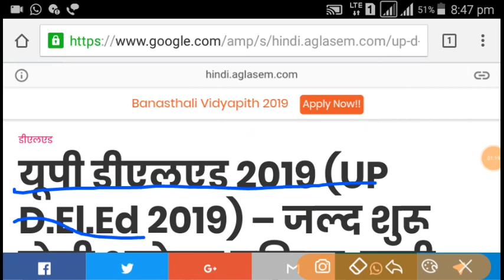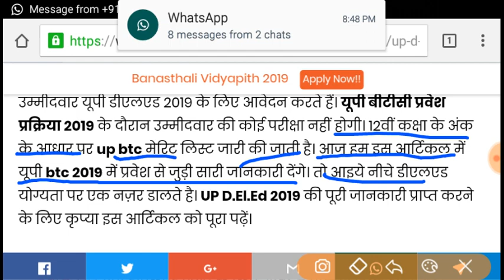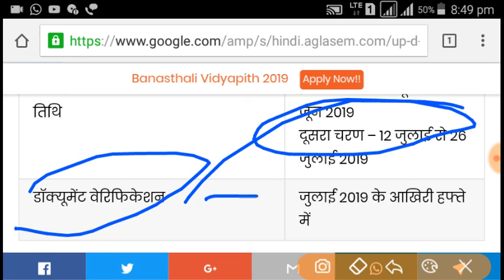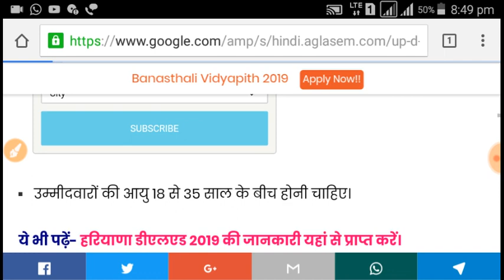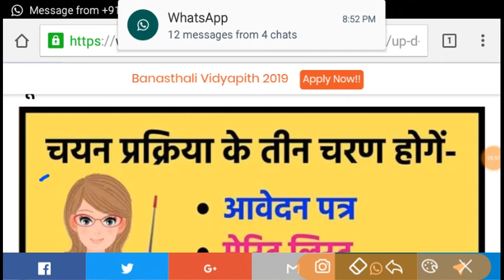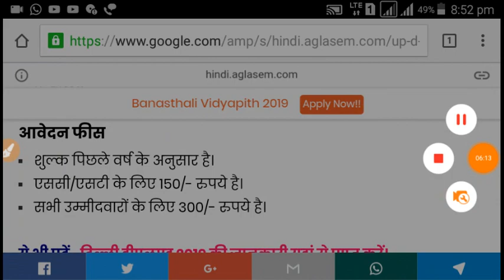Breaking News- 2019 entrance - यूपी डीएलएड 2019 (UP D.El.Ed 2019) – जल्द शुरू होगी आवेदन ...